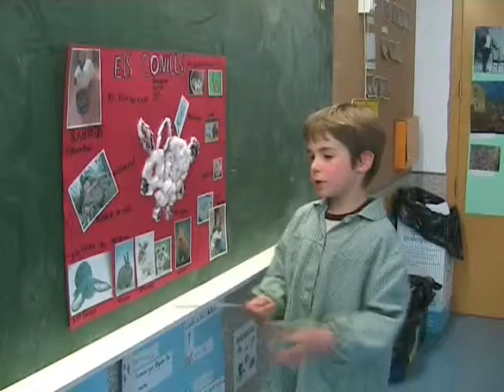Cnferència del Marc.mpg